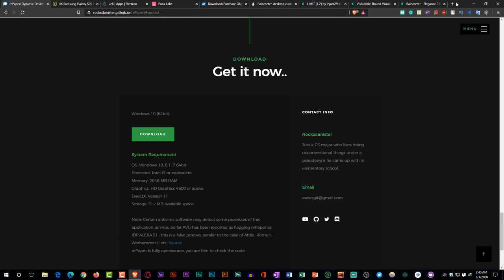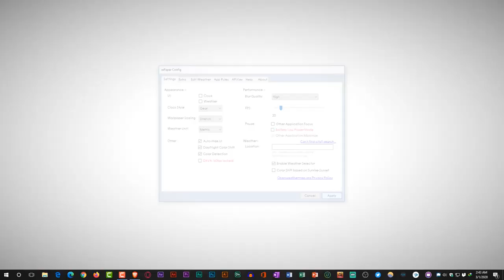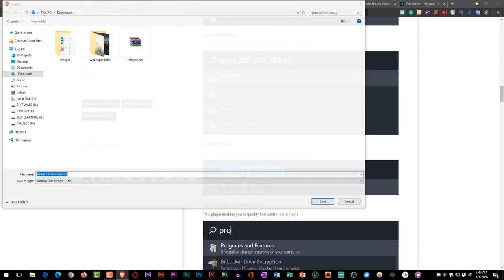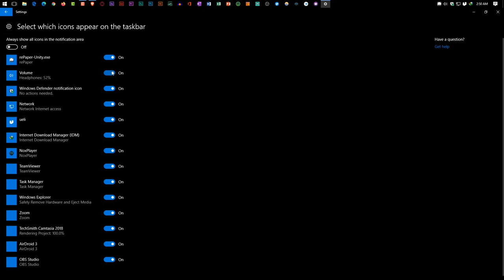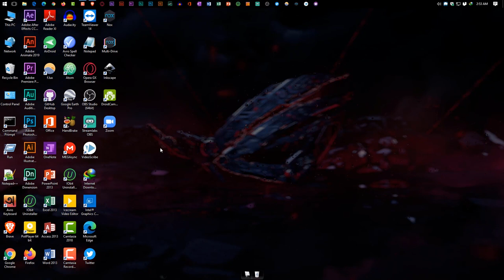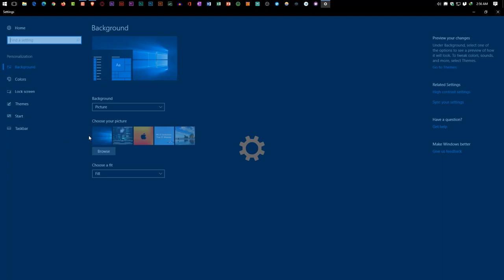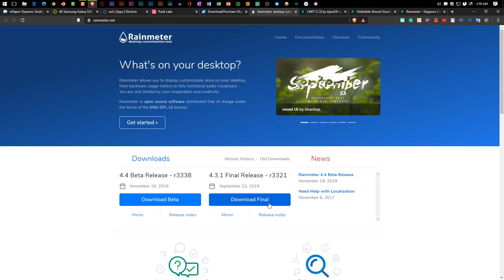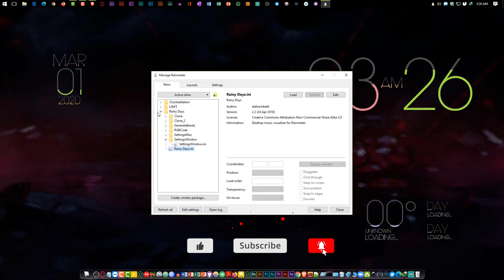Desktop Customization V2 - ডেস্কটপ সাজান নিজের মতো প্রতিদিন নতুন ভাবে 😉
Customize your desktop like a pro. In this video, I explained my desktop customization process. I am going to share with you my desktop customization secrets. I will show you 5 ways.
1. Animated Wallpaper.
2. Ueli App.
3. Taskbar Customization.
4. Dock.
5. Windows free themes.
and there is a gift at the end of this video.

I wish you all have a good life and a better future.